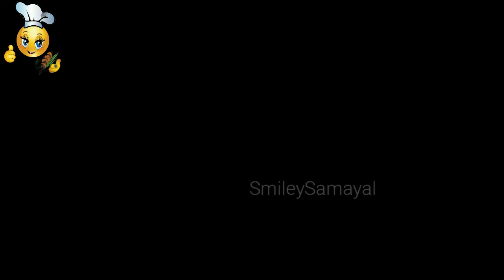நவராத்திரி கொலு விழா || பக்தி பாடல் || எங்க வீட்டு கொலு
Watch it.
😃Eating is a necessity but cooking is an art😃
Smiley samayal is very useful cooking channel for kids and beginners. Friends keep do this recipes & share it with ur friends & family. Happy cooking. A recipe had no soul you as the cook must bring soul to the recipe😃